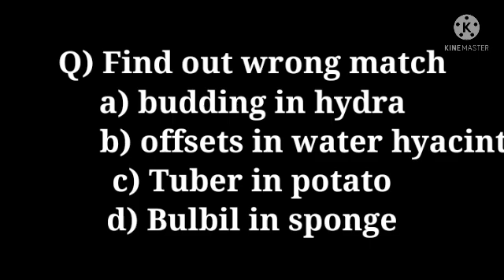Biology class 12 chapter 1 reproduction in organism neet_biology_NCERT questions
“Study hard until you can say “I am a doctor” everything is gonna be alright.”

“DON’T QUIT.!.”

THANK YOU FOR READING THIS DESCRIPTION AND BEING WITH ME 💝💝💝

neet 2021 – 22-23
neet_biology_360/60.